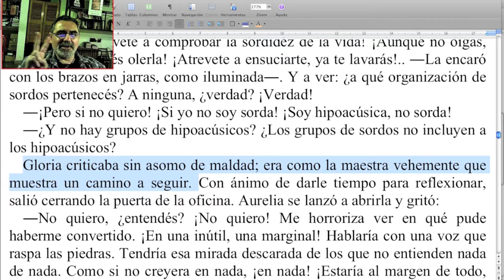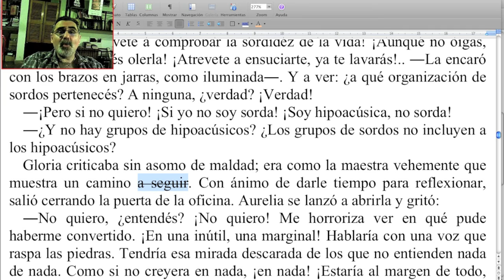Desafío: ¿qué palabras cortarías vos?/Naranja #158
Aplicá nuestros tips, y superá este desafío.